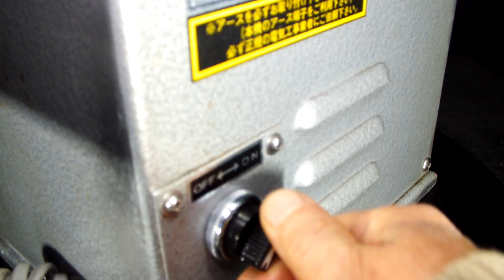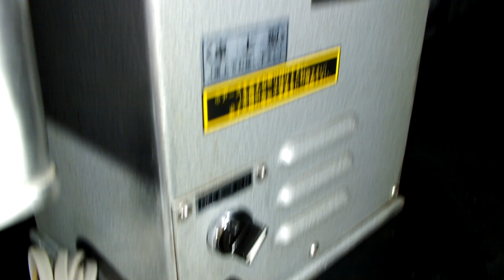ROYAL ローヤル FOOD-CUTTER フードカッター SKN 卓上型 野菜 カッター スライサー 厨房 機器 業務用